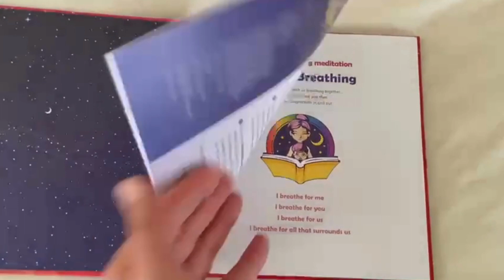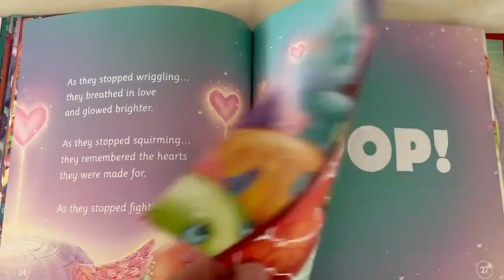Intro to The Hug Factory Bursts with Love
This charming story for ages 3 to 8 explores the inner workings of the beloved hug factory as emotions are at an all-time high. When the hug factory is backlogged, it has to face the uncomfortable feelings that come with the pressure of squeeze, squeeze, squeeze…while trying not to burst!
Follow the adventure as a crowd of impatient hugs get squeezed tighter than ever in the Hug Factory. As pressure builds, hundreds of hugs get squished, squashed, and squooshed against the factory walls, all hoping to free themselves and deliver their special love and care.

This drama-filled sequel to the bestelling favorite, The Hug Who Got Stuck, helps children identify their feelings and remember that they have a way to calm before they burst.

Luminously illustrated, this book, which is part of the Conscious Stories collection, is perfect for parents seeking to help young kids with emotional overload. The book ends with The Hug Squeezy Meter, an activity page that helps kids measure how much pressure they are feeling and how close they are to bursting.